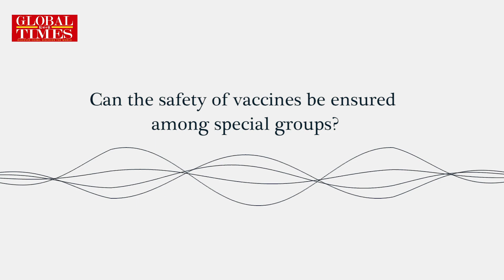GT exclusive interview with SinoVac Biotech CEO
“We have an expectation to increase vaccine production from 1 billion to 2 billion doses, and make all doses available,” said Yin Weidong, Sinovac Biotech CEO, in an interview with GT, hoping to help more countries get access to vaccines.